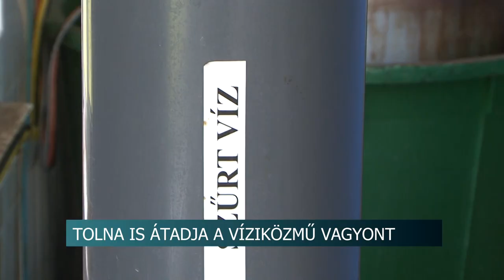Tolna is átadja a Víziközmű vagyont - az állam működteti tovább a szolgáltatást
A Víziközmű vagyonnal együtt az üzemeltetési feladatokat is átadja Tolna városa az államnak, mint minden olyan település, ahol elérhető volt az ERÖV szolgáltatása. A drasztikusan megemelkedett energiaárak miatt a szolgáltató olyan mértékű veszteséget termelt, amit már nem tudott visszafordítani. A feltételekről még folynak a tárgyalások.